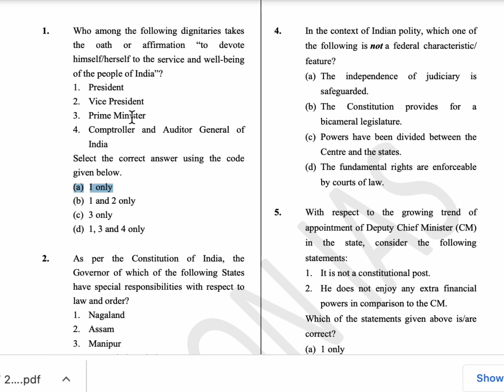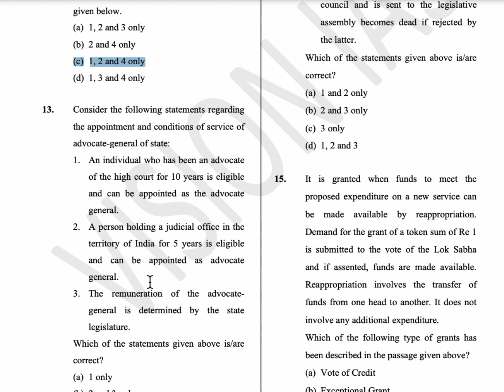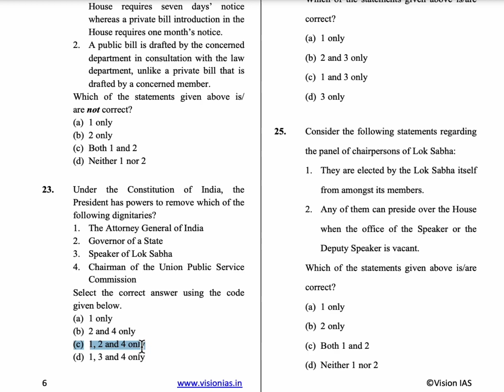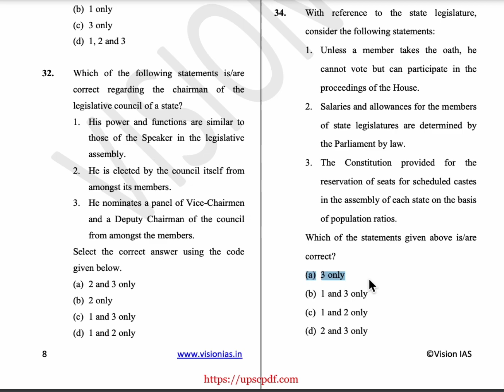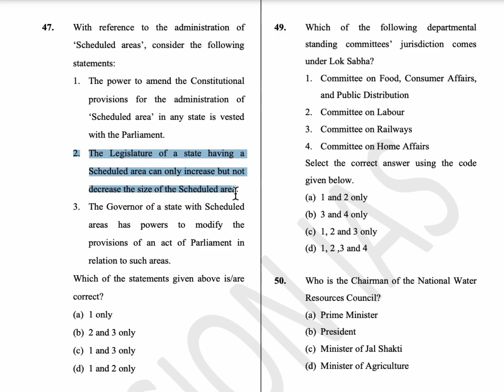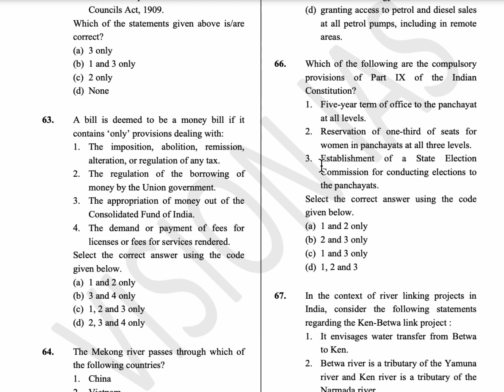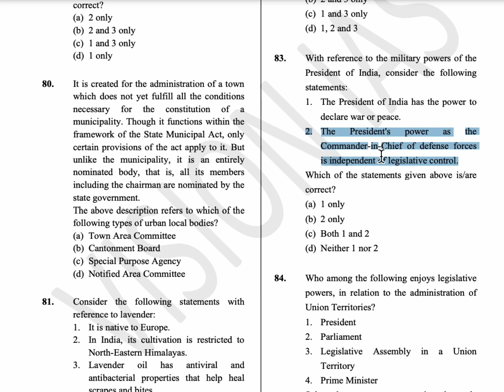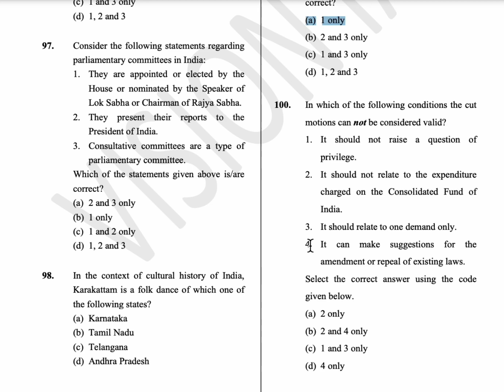Vision test series 10 || Polity test series || UPSC 2023 || Prelims test series